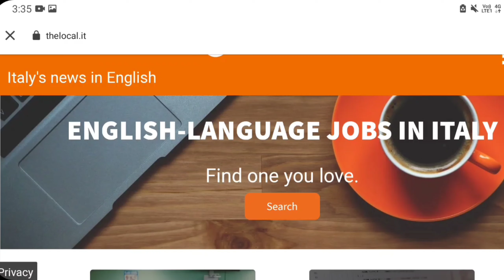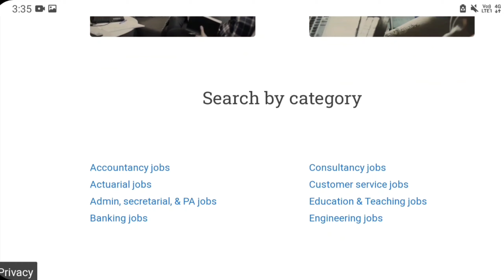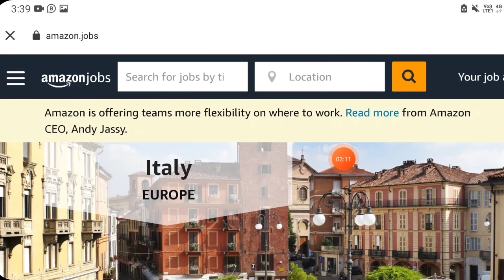Italy seasonal visa | Italy seasonal visa for Indians 2022 | Decreto Flussi Italy new update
Hey guys in this video I will talk about Italy Seasonal work permit visa. how to get it free and what are the documents required for the Seasonal visa & so watch this video till end.

Employers Hiring For Seasonal & Non Seasonal Work Visa

FAO
Syngenta
CNH Industrial Experise
France
AGCO
World Food Programme
Bayer

Some of your Queries:

how to get italy seasonal work permit visa
how to apply italy seasonal visa online
how to get italy seasonal visa
italy seasonal visa from india
9 month paper italy, italy seasonal visa update
how to get italy 9 month paper from india
italy work permit visa for Indians